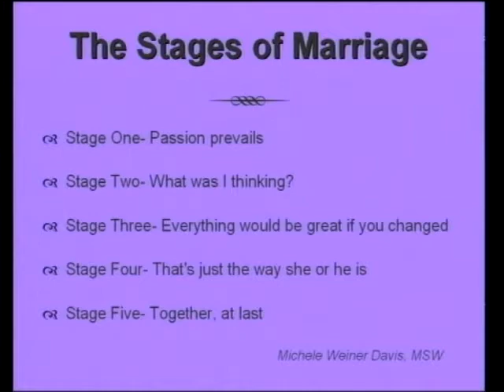This Life - 20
Carla Gober, Barbara Hernandez and Dilys Brooks host this lively and informative talk show covering relevant questions people have
regarding the topics of dating/marriage, family, relationships and
mental health.